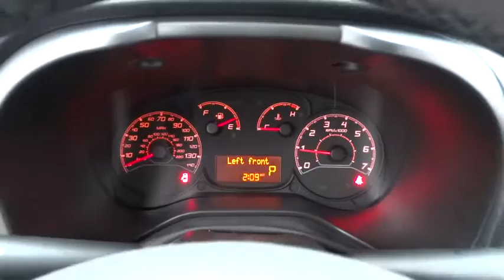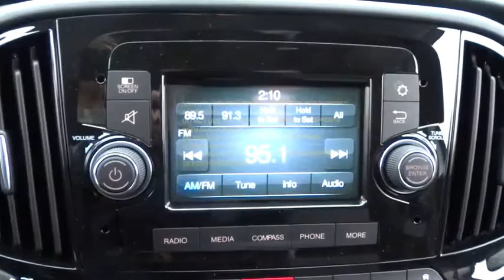2017 RAM ProMaster City Elmhurst, Forest Park, Oak Lawn, Schaumburg, Melrose Park, IL 170424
Hawk CDJR
7911 W Roosevelt Rd

Come view this vehicle today at our Hawk CDJ location!  7911 W. Roosevelt Rd, Forest Park IL 60130.  A winning value! It just doesn't get any better!! This Vehicle is simply sweet in every aspect. One of the finest cars around, you won't believe what you get for the money!!! Safety equipment includes: ABS, Traction control, Curtain airbags, Passenger Airbag, Stability control - Stability control with anti-roll...Other features include: Power locks, Power windows, Auto, Air conditioning, Tilt and telescopic steering wheel...